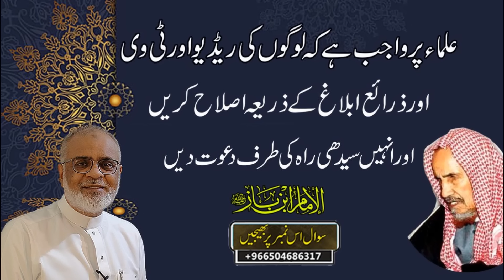Shab e Qadar Ki Konsi Raat Hoti Hai | Kya Raat Change Hoti Rehti Hai ? 27 Ramadan Lailatul Qadr